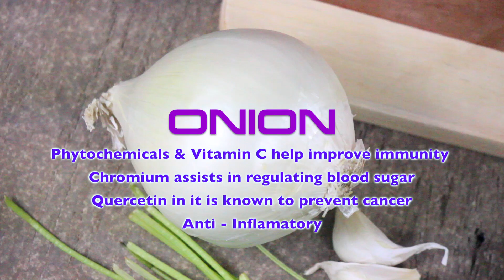Health Ultra: Black Beans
Health Ultra presents the benefits of Black Beans for runners! Black Beans are slow to digest, and offer sustained energy. This makes Black Beans ideal for long endurance running.

Any upcoming stuff we need to know about? Any awesome races?

Exercise your transcendental state of mind!